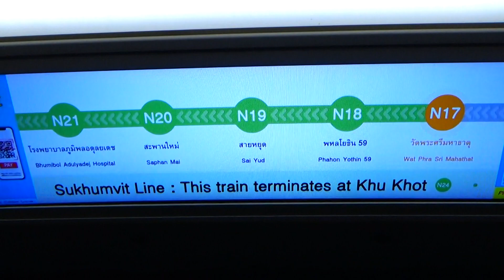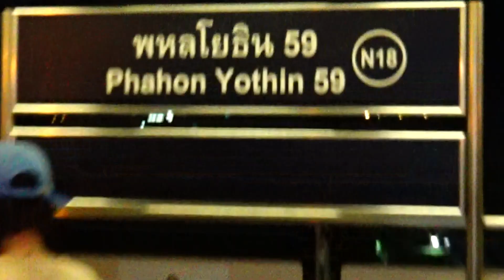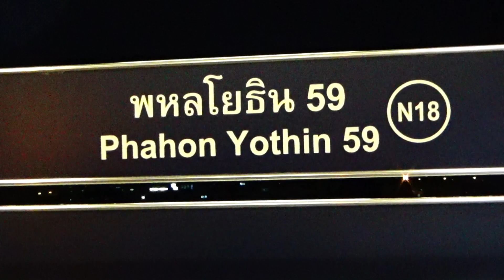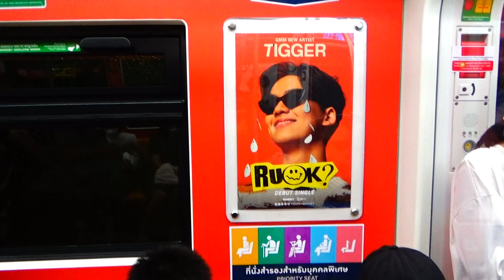รถไฟฟรีส่วนต่อขยายสายสีเขียว หมอชิต - คูคต ช่วงค่ำวันเสาร์คนยังเยอะเลย Free Skytrain Saturday night